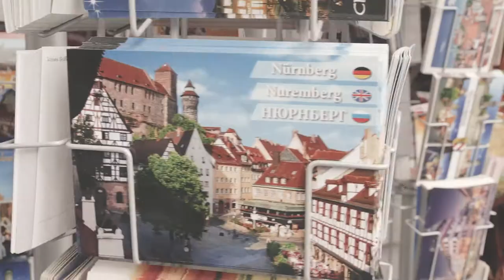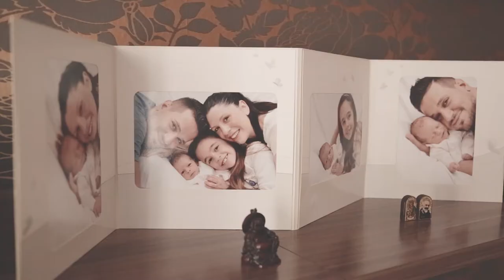Michele e Loredana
Norimberga è stata la straordinaria cornice del matrimonio di Michele e Loredana. Hanno atteso tanto il giorno del loro SI e noi ve lo raccontiamo così come si è svolto: con semplicità, amore e passione.